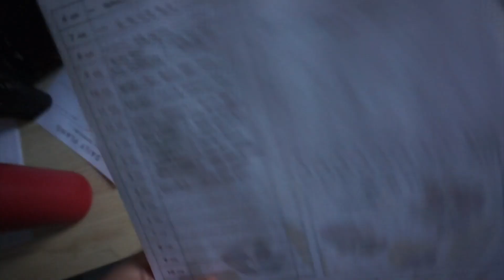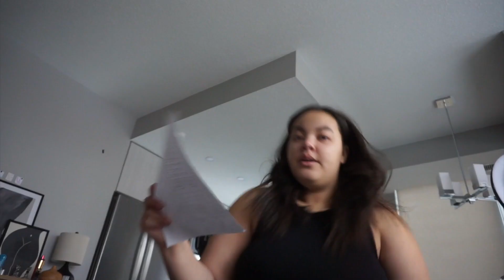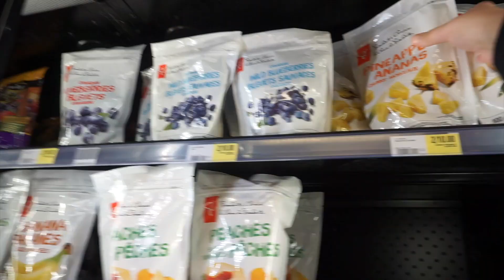Week In My Life: Prepping For The New Year, LA Update & Getting Into A Routine | Your Girl Karly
Omg, we’re vlogging again! Welcome to a WEEK IN MY LIFE! I loved vlogging for you guys during Vlogmas so you know I had to bring it back. While vlogging every single day for the rest of the year isn’t something I can do, I CAN give you guys weekly vlogs... so welcome to the FIRST VLOG OF THE NEW YEAR!

In this weeks vlog I made my vision board for 2022, had a cozy night in on new year’s eve, had to make a hard decision about my LA trip, got into a new routine and SO much more. I can’t wait to hang out with you guys every single Friday for a new week in my life! ENJOY!

HI BESTIES! Here you'll find how-to's, vlogs, plus size fashion, influencer tips and tricks, and SO much more.

HANG OUT WITH YOUR GIRL:
Twitter ▻ @yourgirlkarly (careful... it's MESSY!)
『 FAQ 』
How old are you? 25
Where are you from? Edmonton, Alberta, Canada
What kind of camera do you use? Sony a5100, Canon T2i, Canon SL2
What do you use to edit? iMovie & Final Cut Pro
When do you post? Every Monday & Friday
PS if you’re reading this, comment “SNEAKY LINK!”